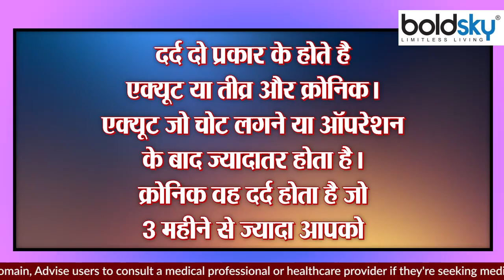Body के इस Part में दर्द Fibromyalgia Symptom, कैसे करें बचाव | Boldsky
Due to not being physically fit, taking too much stress and not taking rest, our body becomes victim of many problems, one of which is fibromyalgia. This problem troubles women more than men. Today we will know about this in detail. What is Fibromyalgia? Fibromyalgia may be a symptom of fibromyalgia, a condition characterized by muscle aches throughout the body, stiffness in the joints in the morning, lack of sleep, mood swings, and memory loss. Pain specialists can achieve better results with a doctor's consultation, exercise, better sleep, behavioral therapy, and medications. There are two types of pain – acute or acute and chronic. Acute which occurs mostly after injury or operation. Chronic pain is pain that has been bothering you for more than 3 months. So the pain of fibromyalgia is also chronic.

फिजिकली फिट न रहने, बहुत ज्यादा तनाव लेने और आराम न करने से हमारी बॉडी कई तरह की प्रॉब्लम्स का शिकार होते जाती है जिसमें से एक है फाइब्रोमायल्जिया। पुरुषों की अपेक्षा महिलाओं को ये समस्या ज्यादा परेशान करती है। आज हम इसी के बारे में विस्तार से जानेंगे। क्या है फाइब्रोमायल्जिया? पूरे शरीर में, हड्डियों के साथ मांसपेशियों में दर्द रहना, सुबह के वक्त जोड़ों में अकड़न, नींद में कमी, मूड स्विंग और याददाश्त कम होने की समस्या अकसर परेशान कर रही है, तो यह फाइब्रोमायल्जिया हो सकता है। दर्द विशेषज्ञ चिकित्सक के परामर्श, व्यायाम, बेहतर नींद, व्यवहार चिकित्सा और दवाओं के साथ बेहतर परिणाम पा सकते हैं। दर्द दो प्रकार के होते है- एक्यूट या तीव्र और क्रोनिक। एक्यूट जो चोट लगने या ऑपरेशन के बाद ज्यादातर होता है। क्रोनिक वह दर्द होता है जो 3 महीने से ज्यादा आपको परेशान कर रहा है। तो फाइब्रोमायल्जिया का दर्द भी क्रोनिक ही है। फाइब्रोमायल्जिया के लक्षण - थकान महसूस होना - नींद सही तरीके से न होना, जिसकी वजह से दिनभर थकान का अनुभव होना। - हमेशा दर्द का एहसास होना। अन्य लक्षण सिरदर्द, डिप्रेशन, पेट दर्द या ऐंठन की समस्या।